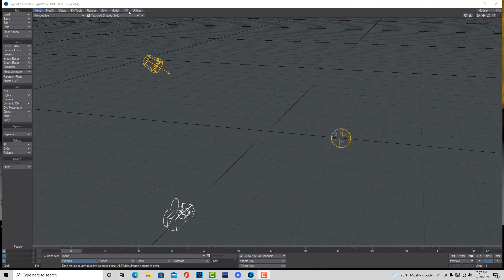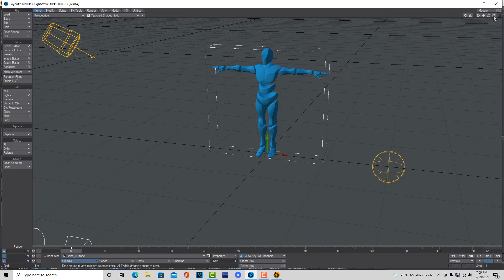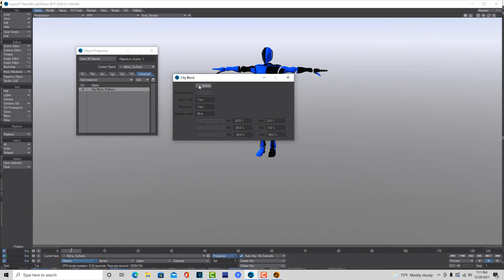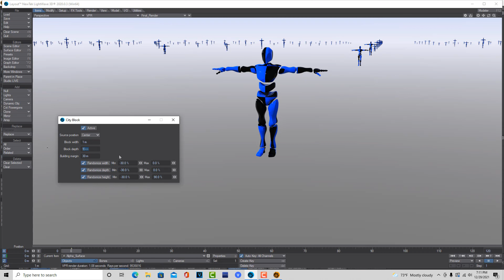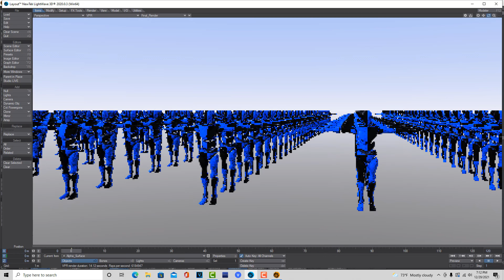Super Easy Instancing in LightWave 3D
Python City Block is not just for city blocks!!!